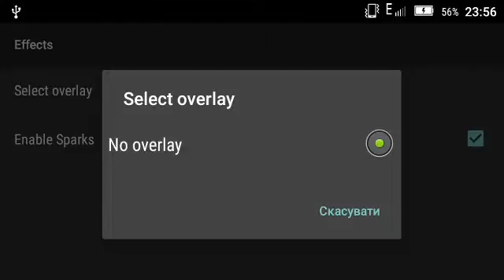Aquarium Fish 2016